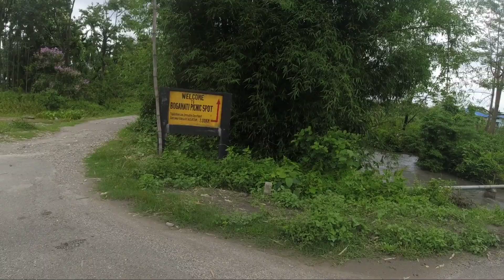Bogamati Picnic Spot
Hey welcome to my new another vlog... in this video i m going to show you our natural beauty Bogamati Picnic spot please guys watch my video without skipping.